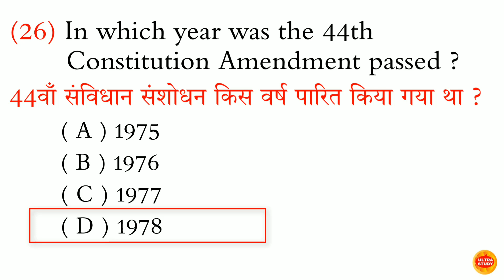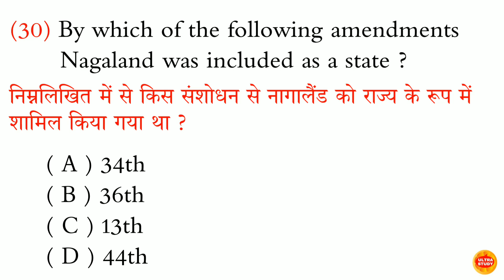In which year was the 44th Constitutional Amendment Act passed ?